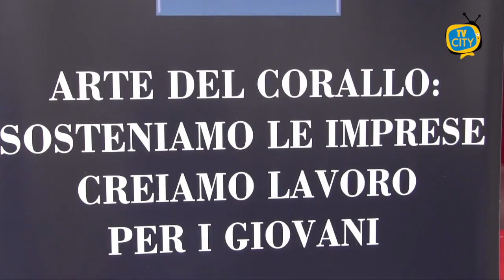De Luca a Torre del Greco per il rilancio della lavorazione del Corallo - SPECIALE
Un’opportunità per i giovani all’insegna del lavoro, del rilancio dell’economia e  dello sviluppo del territorio.

Con la firma del governatore Vincenzo De Luca questa mattina al complesso della SS. Trinità del Protocollo d’intesa tra Regione Campania, Comune di Torre del Greco, Assocoral e Tarì si dà il via a corsi di formazione e alta specializzazione finanziati dalla Regione per sostenere l’arte della lavorazione del corallo e del cammeo.

Un’iniziativa finalizzata a conservare e valorizzare le tradizioni e le risorse produttive del territorio puntando anche sulla creatività dei giovani che si inserisce nell’ambito del percorso volto al riconoscimento Unesco della lavorazione del corallo e del cammeo come patrimonio immateriale dell’Umanità.

Ma il rilancio della città del corallo passa anche per altre progettualità che Regione Campania intende portare avanti.

Nel corso dell’incontro il presidente De Luca ha anche ricordato i mesi difficili dell’emergenza sanitaria e le iniziative messe in campo per sostenere le imprese e l’economia.